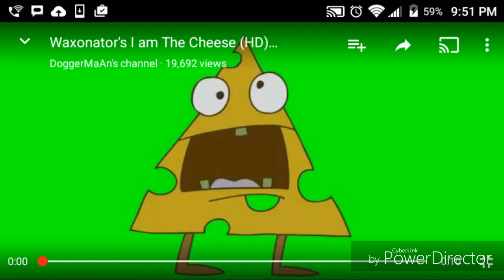I am the cheese (original)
That's gonna be YTP,s